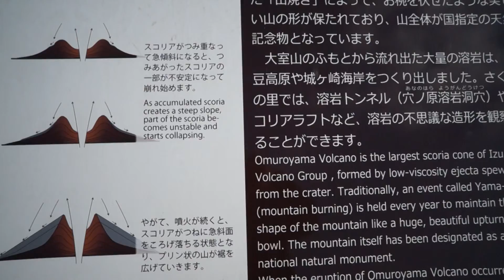Kancho Soeno (Omuroyama, Ito, Japan-2013)